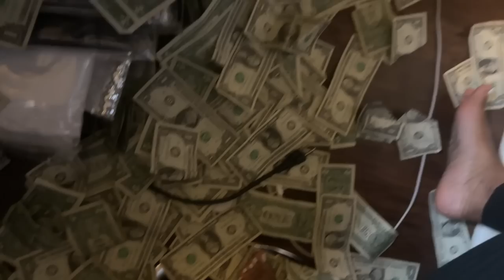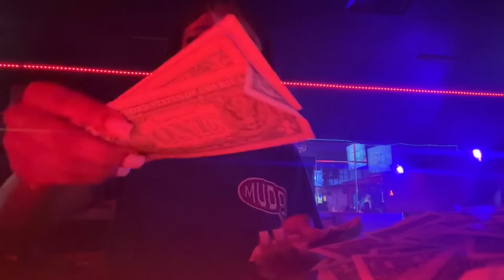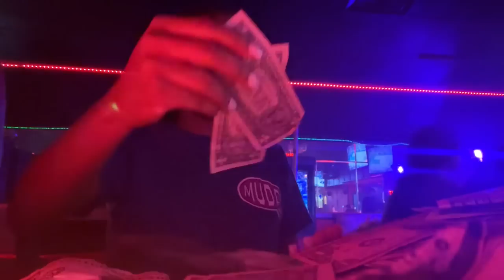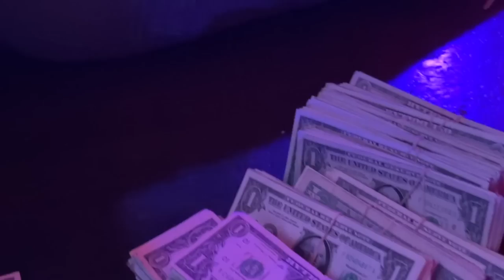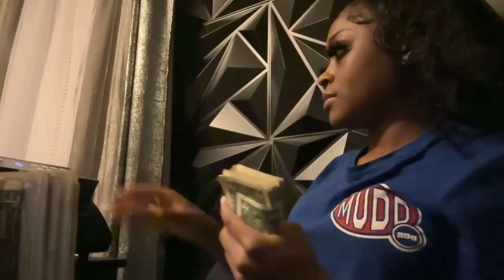ATL STRIPPER VLOG .. SHE TRIED TO FIGHT ME AND STEAL MY MONEY !! .. BIG BAGS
HOW TO START YOUR OWN BUSINESS : BECOME A BOSS – pnkdluxe

           age : 19
           camera i use: G7x iii